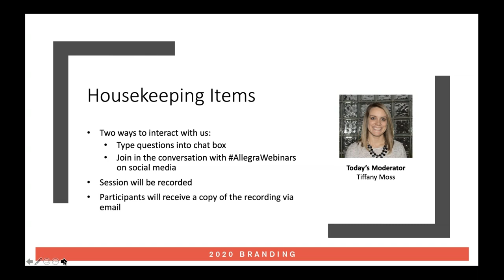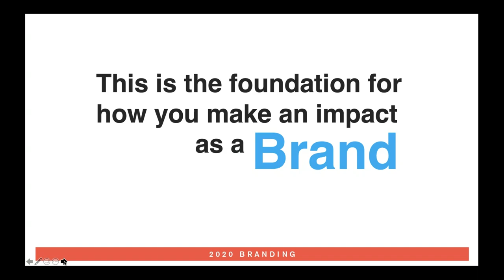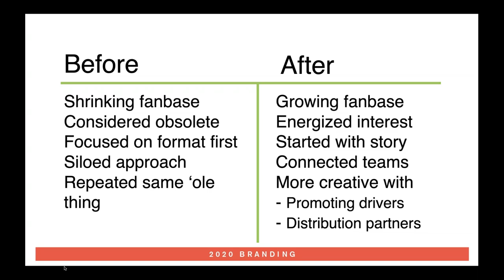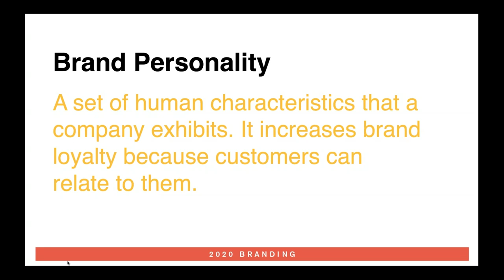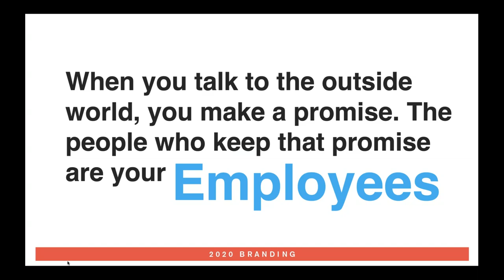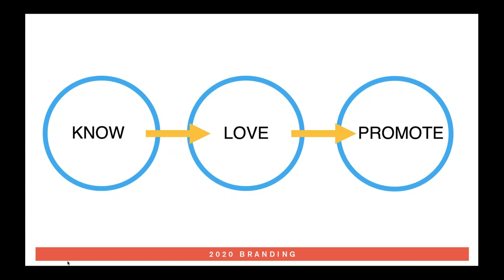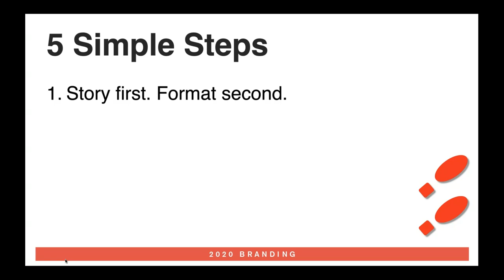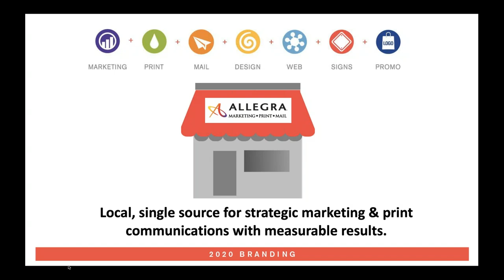2020 Branding: 5 Simple Steps to Make a Big Impact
In this exhilarating hour-long presentation, author and branding expert Carla Johnson will teach us the five simple steps to creating an impact with your brand, no matter what size your company. You’ll learn why there’s much more to branding than banking on digital channels. You’ll walk away knowing how to take immediate action on small aspects of your brand that make a big difference for the entire lifespan of your customer relationships.